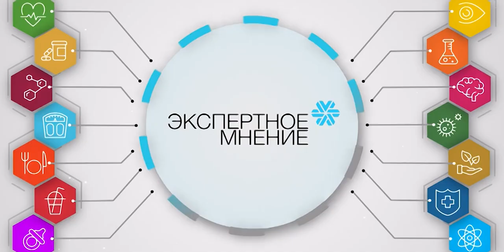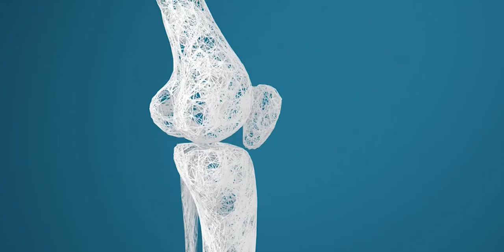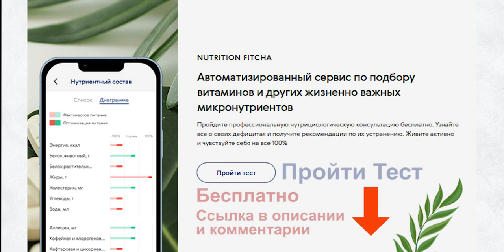Органическая сера MSM польза и влияние на организм метилсульфонилметан. Дмитрий Алексеев.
Органическая сера MSM польза и влияние на организм. Дмитрий Алексеев. Siberian Wellness Europe Сибирское здоровье.
Сера - это третий по содержанию минерал в организме человека, о котором мы часто забываем.
Укрепляет иммунную систему, сердечно-сосудистую, пищеварительную системы. Участвует в синтезе коллагена, влияет на состояние сосудов, кожи, волос и ногтей.
Описание видео:
00:00 Польза серы (MSM) на организм
✳️ Ссылка на регистрацию и получения дисконтной карты с кешбэком 5-15% в Европе
Для получения ссылки в любой другой стране мира обращайтесь, вышлю.
Подробнее о производстве, о сертификации, вы можете посмотреть на отдельном сайте А также вы можете пройти там виртуальную экскурсию.

Узнать больше о заказе продукции и задать вопрос можно здесь 📞 Nataly